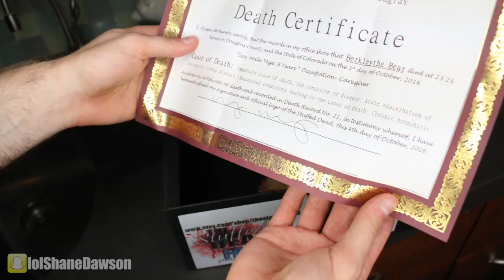PLAYING WITH CREEPY TOYS 2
New Podcast Episode:
NEW (VIDEO) PODCAST with KATHY GRIFFIN!

Music.ly - shanedawsonsucks
Vine - @shanedawson